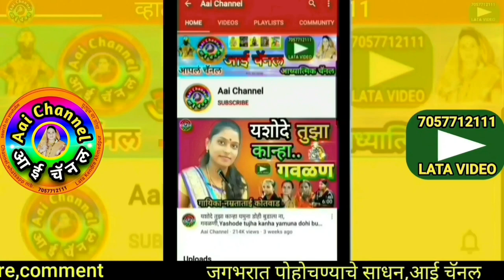यशोदे तुझा कान्हा, गवळणी, गौळण, गवळण मराठी, gavlani, gawlani, gavlani marathi, devotional, गवळणी भजन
सदरील व्हिडिओमध्ये किरण केशवराव हाके यांनी गायलेली सुपरहिट गवळण यशोदे तुझा कान्हा यमुना डोही बुडाला ना सादर केली आहे.
In this video, We can see superhit gavlan yeshode tuza kanha yemuna dohi budala na sung by kiran keshavrao Hake.

याशिवाय व्हाट्सअप,फेसबूक,इंस्टाग्राम,ट्विटर वर संपर्क साधा.
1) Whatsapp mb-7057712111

लताताई केंद्रे..

मो.7057712111

Mb.7057712111

Thanks..!